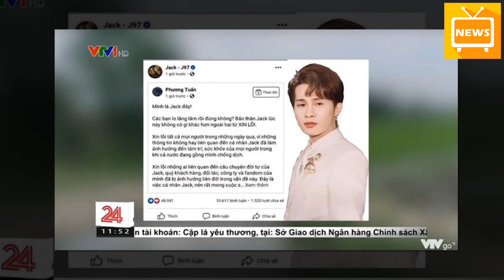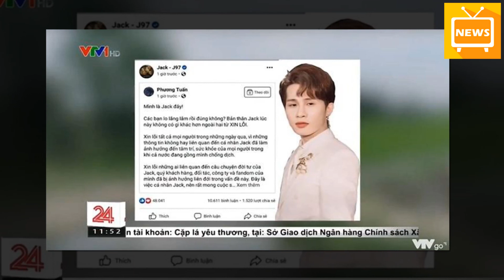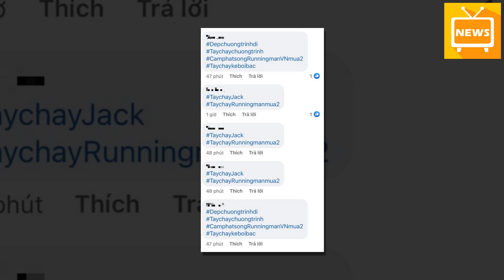Jack bất ngờ bị lên sóng VTV giữa lúc bê bối tình ái chấn động, lý do khiến CĐM vô cùng hả hê